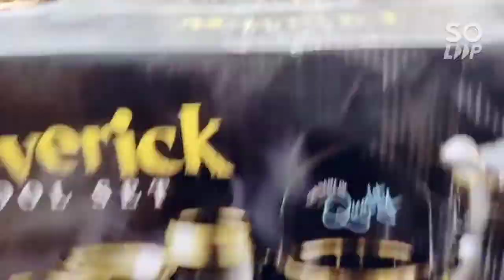maverick cool set high class quality for cool set made in Turkey gold plated 28 piece set.crockery.h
Hello friends...

Wellcome to my channal crockeryhouse.
In This channal I well Tell you About The World best crockery lattast designs and less then Price. I well Tellyou how to buy which
On is the best quallty
I well show you lattest crockery dinnerset.
Tea set water set ..sweet set ..cool set... nonsiteck cooking set hot pot set.food warmer set proclin..spice set bone wer& eckrilq metireyal..sellver steel kicthen wer
soup set...melamin dinner set..embosd dinner set glass wer dinner set..stone wer dinner set..and sarving teryset.sarvig dishes..all variety on avlibel in my shop..
Variety spot ..shop..13..14..15..sherren Tower china market Rawalpindi.pakistan
Contect..shop..0515771919..whatsapp..